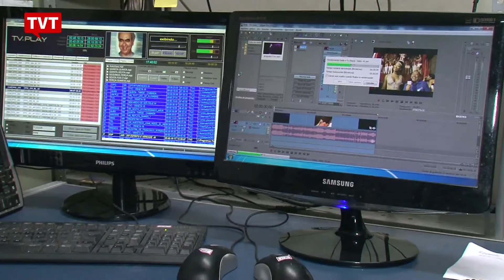TVs comunitárias lutam por espaço nos canais abertos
O Canal da Cidadania, dentro do Sistema Brasileiro de TV Digital, pode ser uma saída para as TVs comunitárias que lutam por espaço nos canais abertos.